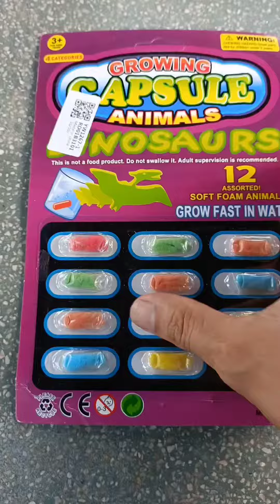đồ chơi thú vị